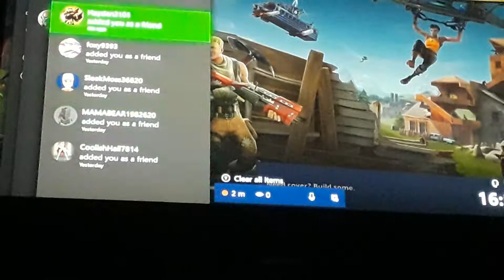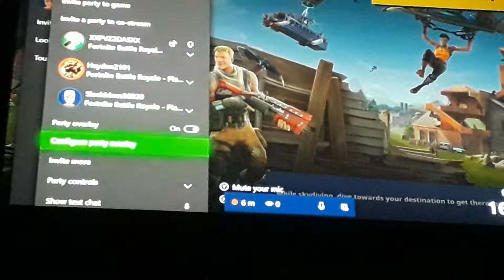Fortnite ft SLEEKMOSS and Hayden2010 mixer stream